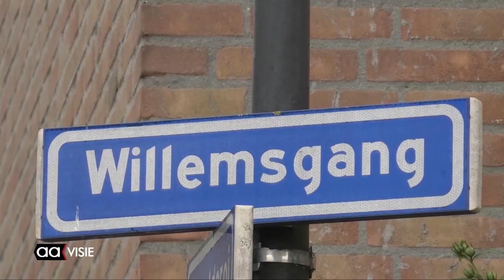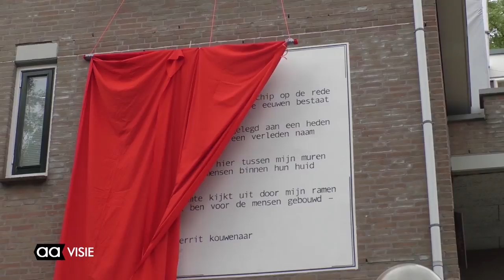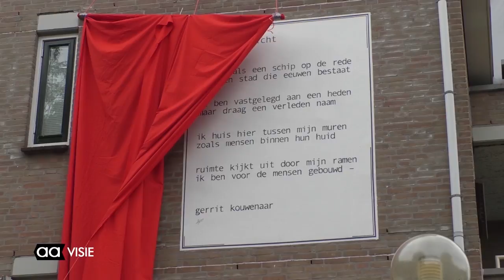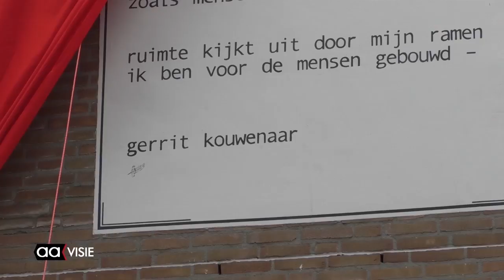Allemaal Almelo week 28, juli 2018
Jeroen Hummel genomineerd voor prijs, Brandweer zoekt lieden, Dertiende muurgedicht onthuld, Fotograaf Marijn Backx overleden, Raad kiest vice-voorzitter, Vrije School wint verkeersproef, Pand voor Pand: 't Wetshuys en de Aagenda voor de komende week.